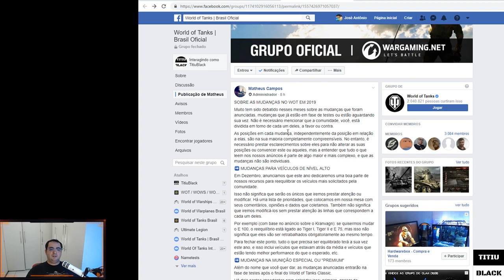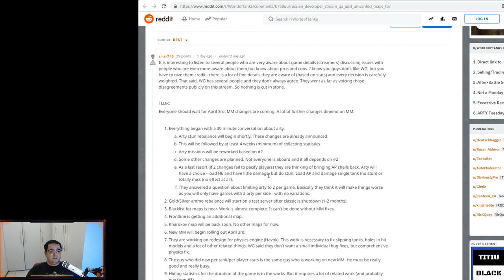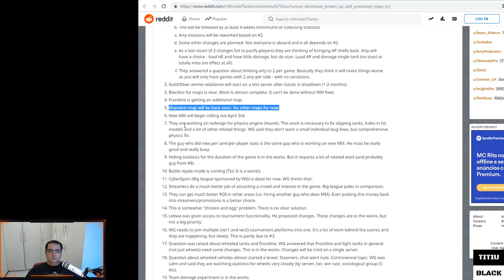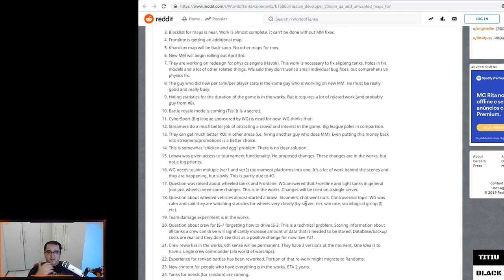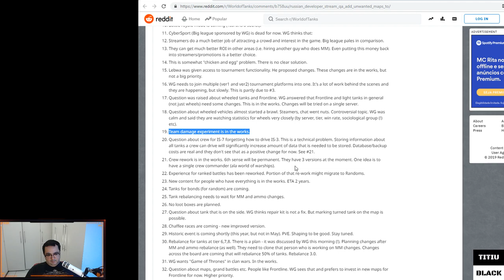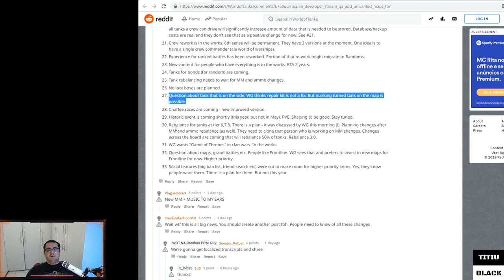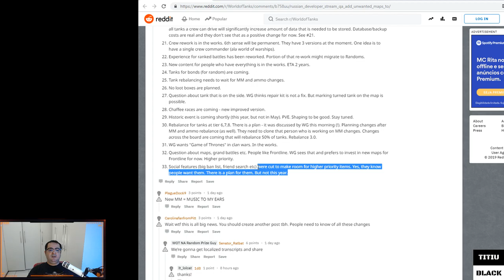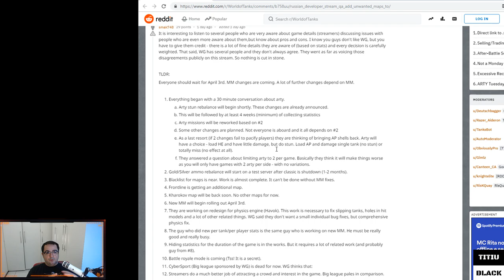WOT - Q&A Direto do RU com boas notícias |PT-BR| "World of Tanks"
Configuração do meu PC:

Monitor: 34UC79G-B
Gaming Keyboard: Razer BlackWidow Chroma
Gaming Keypad: Razer Nostromo
Mouse: Razer Naga 2011
Processor: i7 7700k
Motherboard: Z97m-plus/br
Cooling: Seidon 120XL
Graphics Card: GF GTX 1070
Power Supplie: AX860i Corsair
Memory: 4 x 4gb Corsair Vengance
HDD : WD 1 TB SATA III
SSD: Kingston Hiper X 120gb
Microphone: Rode Podcast
WebCam: Logitech C920 PRO HD